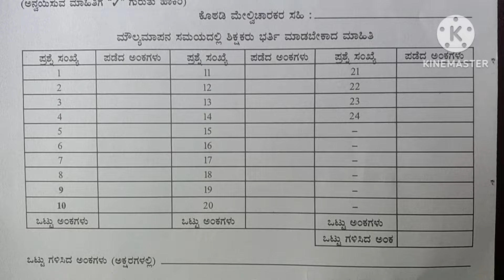class 5th maths model question paper || public exam 2024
5th standard maths model question paper
5th class maths model question paper with answer
5th standard maths public exam model question paper 2024
5th standard maths model question paper
5th standard public exam model question paper 2024